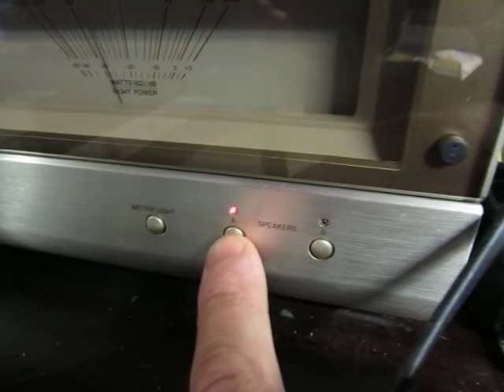Asso Lab - Episode 1 - Listening Linn Nexus 250 and Akai St 400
( AssoAudio ) Asso's Style
Power Amp : Technics SE A1010 drive the Akai Speakers
Preamp:   Technics SU-C1010  drive the Technics and Steg power Amp
Power Amp : Steg St-140 drive the Linn Speakers
Space Dimension : Technics 8040